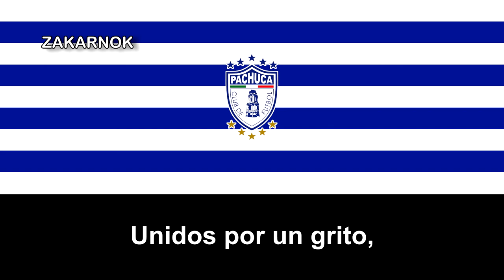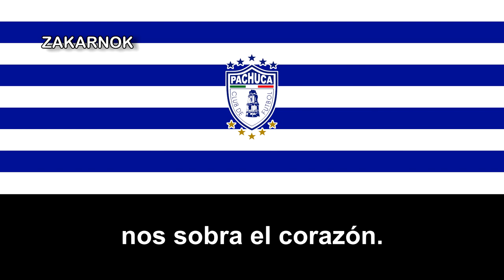Himno del CF Pachuca (Versión 2)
El Club de Fútbol Pachuca es un club de fútbol con sede en la ciudad de Pachuca, Hidalgo, México. Cuenta en su palmarés con seis títulos nacionales y seis internacionales. Actualmente participa en la Primera División de México, en la cual permanece desde 1998. Fue fundado el 1 de noviembre de 1892.

Pachuca ha ganado en seis ocasiones la liga mexicana y cinco veces la Liga de Campeones de la Concacaf. En 2006 conquistó la Copa Sudamericana, siendo el único equipo del mundo en ganar un torneo oficial avalado por la FIFA fuera de su confederación. Es el equipo con más escuelas de fútbol en México.

Es el primer club mexicano en haber participado cuatro veces en la Copa Mundial de Clubes de la FIFA. En 2017 obtuvo el tercer lugar de la Copa Mundial de Clubes de la FIFA, igualando la hasta entonces la mejor actuación de un equipo perteneciente a la Concacaf después de Necaxa, Monterrey, Deportivo Saprissa de Costa Rica y Tigres UANL que alcanzó la final del Mundial de Clubes 2020